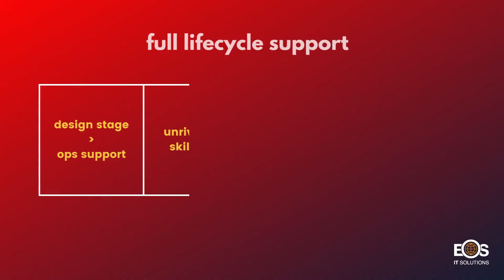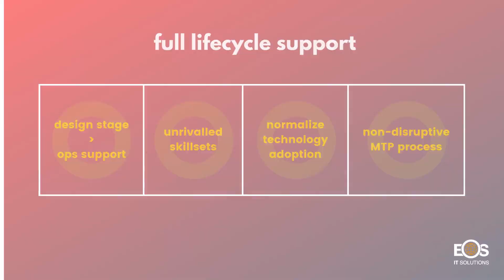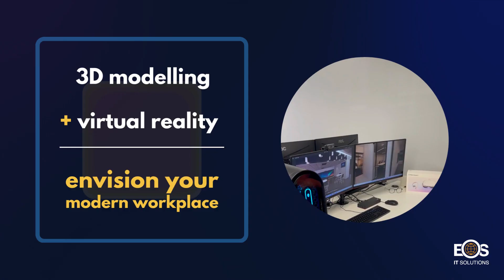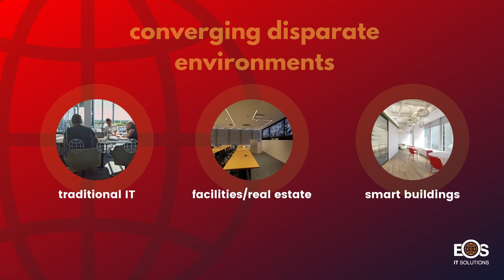Smart Building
EOS is uniquely qualified to address the emerging market of Smart Building Solutions. We have the capabilities to converge disparate environments (traditional IT, real estate, and smart buildings) with full lifecycle support in 195+ countries.

Our team will reimagine your workplace environment while planning for a sustainable future.